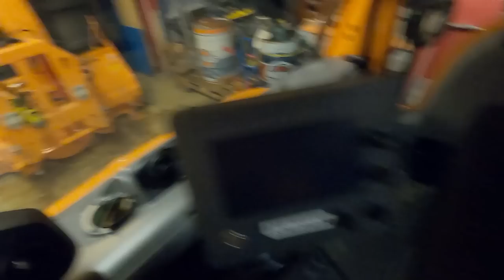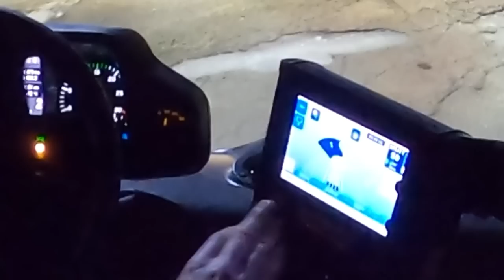❄️winterdienst❄️schneeräumung❄️Mit Unimog U219 beim streuen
🔎↘️HIER VERSTECKEN SICH EINIGE INFOS↙️🔍
🚨Aktiviert die🔔 Glocke🔔 um nichts mehr von mir zu verpassen!🚨
❄️winterdienst❄️schneeräumung❄️Mit Unimog U219 beim streuen im Gemeindegebiet von Prägraten am Großvenediger.

Eure Fragen einfach in die Kommentare!

♻️Falls ihr Vorschläge für Aufdrucke habt ab damit in die Kommentare!!♻️

Fragen?? Anregungen?? Wünsche??
 👉🏻 📬 KOMMENTAR dalassen 📬👈🏻
  ⚠️Werbung durch Markennennung⚠️
Abo = 🤗
    Kanal wird von mir alleine betrieben!
🚜Traktor🚜 :
Massey Ferguson 5445 Alpin mit Dyna4 16x16 Lastschaltgetriebe
Motor Perkins Common Rail 4,4lt Hubraum Serie 102Ps (hat mehr)
                Baujahr 2010
                Bst. ca. 6650h
Schneepflug: Reiter/Luttnig P2_2801
Schneeketten: Pewag Netzketten DR mit Eisbrechern
Frontlader: Hauer POMC 110 mit hydr. Wippe und 2 Steuerkreisen
Seilwinde: Uniforest 85Hpro 8,5t und Alpi Funk Hilfswinde Eigenbau
Rückewagen: BMF 10t2 pro mit 8,5m Kran
Frontladerzange: Galgen=Eigenbau, Zange Lasco